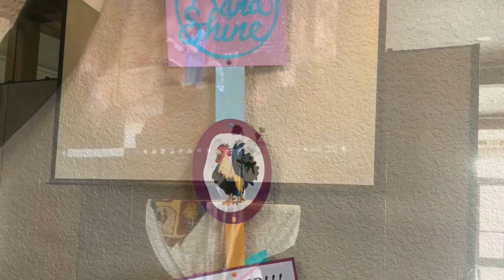2018 Zion Women’s Retreat